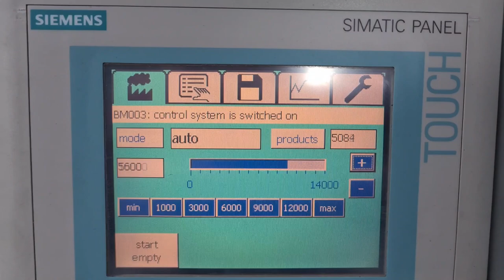Buhrs ITM W+D BB600 envelope mailig machine stuffer tests after overhaul. Solving failure itself.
In this video we left the covers of. now you can see what is happening at a servo driven envelope inserter which has the capability to solve its own problems. Whe have closed a couple of envelopes, the flap, and placed them in the stack of envelopes in the envelope feeder. When the BB600 envelope inserter detects that the taken envelope is not opened in the correct manner, the flap or otherwise. it will divert this envelope, decrease the speed of the gathering section where the feeders are at and will increase the speed of the envelope inserting section. This all to be able to get a new envelope in the correct time to still be able to insert the mailpack in the correct manner. wow!!!

Die haube sind mit absicht nicht auf diese maschine!
Hier demonstrieren wir was einen servo kuvertiersystem kann. Fehler mit Kuvert? Maschine steuert diese falschen Kuvert aus, und erhoeht geschwindigkeit von kuvertstrecke so das einen neue Umschlag in richtige moment wieder da ist fuer einen erfolgreiche kuvertierung.